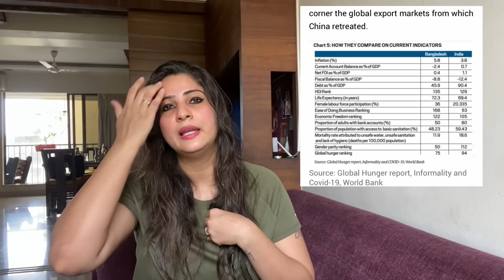बांग्लादेश ने ऐसा क्या किया कि भारत पीछे रह गया? सच्चे देशभक्त हो तो समझने की कोशिश करो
जानिए SakshiJoshi से कि आख़िर बांग्लादेश भारत को पीछे कैसे छोड़ गया? ये कोई एक दिन में नहीं हुआ। इतने सालों में बांग्लादेश ने ऐसा क्या किया कि आज भारत से कंधे से कंधा मिला रहा है?
कैसे बांग्लादेश की अर्थव्यवस्था समय के साथ सुदृढ होती चली गई
उनकी GDP लगातार बेहतर होती गई
world economy में बांग्लादेश अपनी पहचान बनाता चला गया

सब जानिए साक्षीजोशी के इस विश्लेषण में